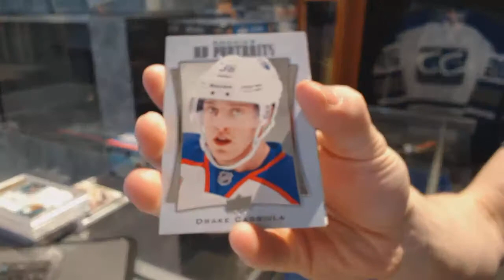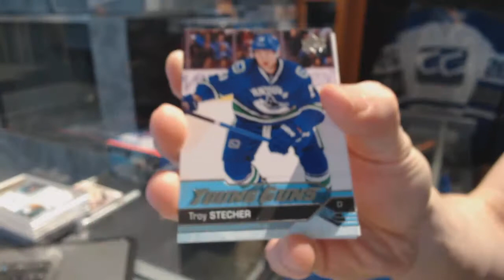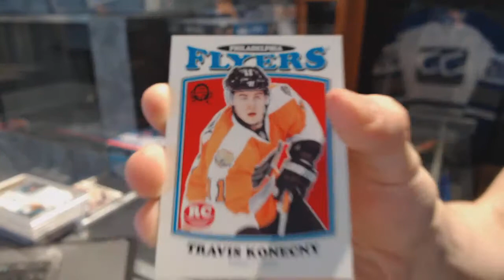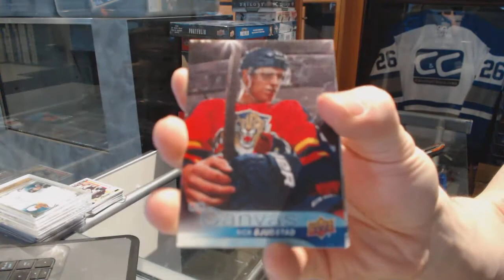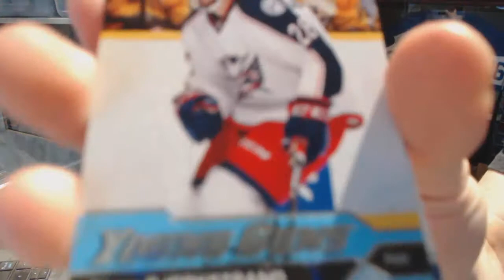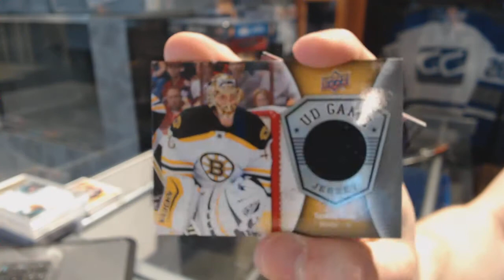16-17 UD Series 1 & 16-17 UD Series 2 Hockey Box Break - C&C GB #7184